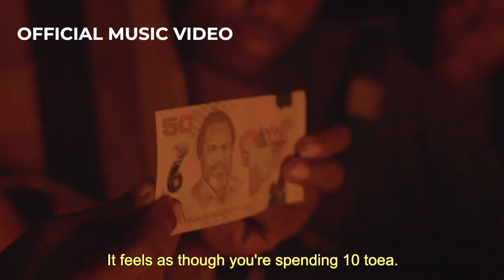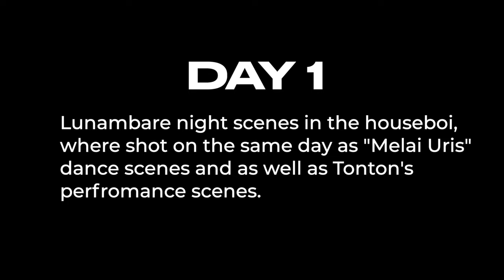Lunambare - BTS Video with Matthew Konilio and Tonton Malele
A breakthrough of what went on behind the scenes of the Lunambare.
Night scenes were shot at Sinaperen in the hausboi with the Nayal boys and men.
Although there were a lot of disturbances and problems we managed to get all the shots we wanted done.
Here are just some shots I gathered with my iPhone and a big help from Ishmael Zale with the crisp bts footage used in this video.